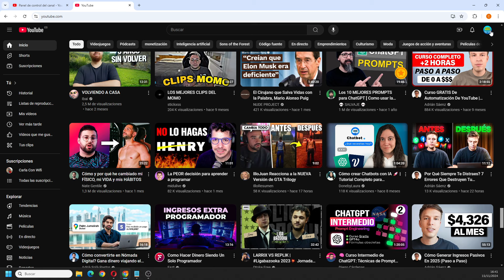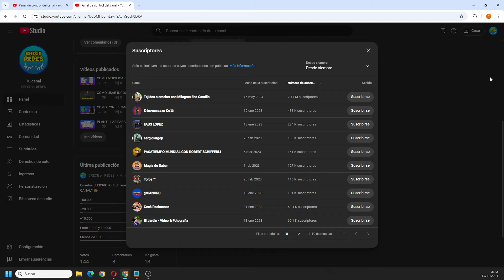COMO VER TUS SUSCRIPTORES en YOUTUBE 2024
COMO VER TUS SUSCRIPTORES en YOUTUBE 2024 VER TUS SUBS EN YOUTUBE VER SUSCRIPTORES EN YOUTUBE VER NOMBRE DE TUS SUSCRIPTORES como ver quien te sigue en youtube